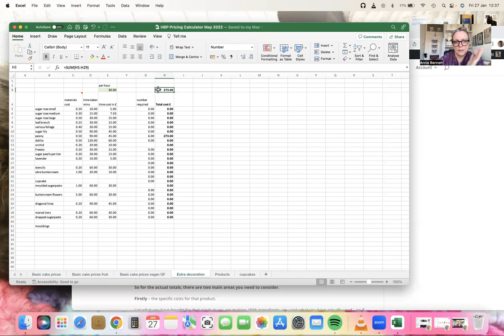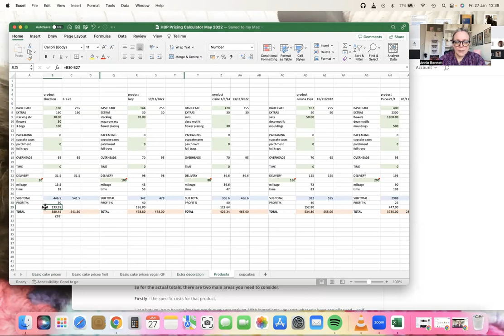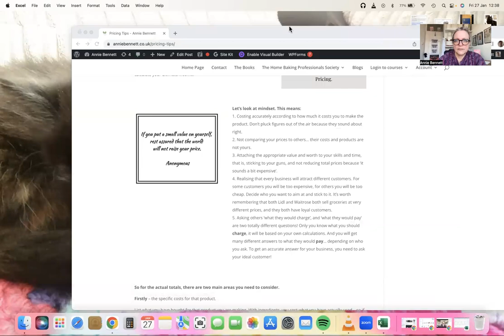WCBG - Pricing Live session